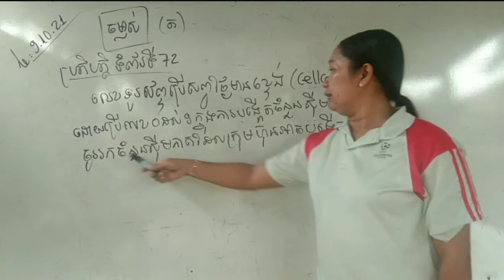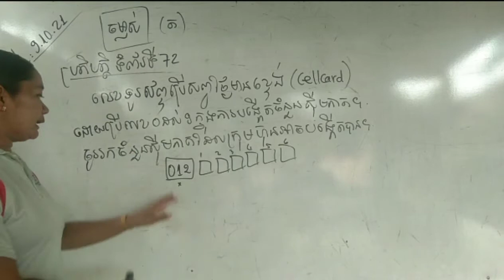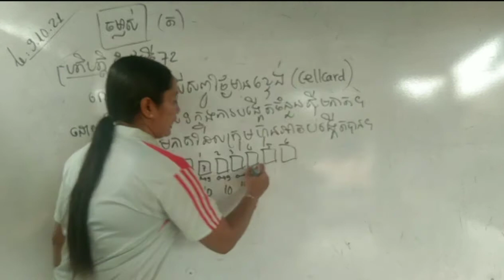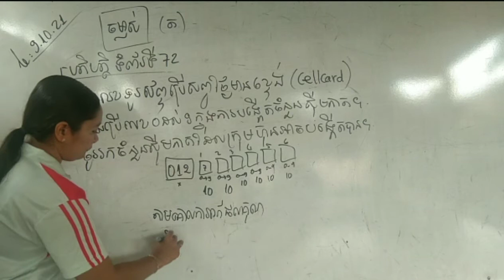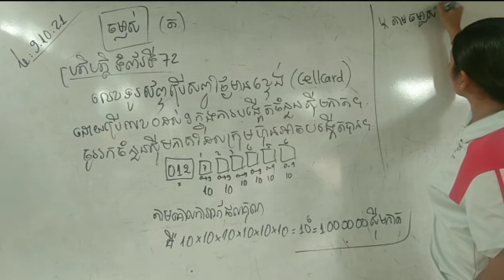ចម្លាស់ រកចំនួនសុីមកាត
ថ្នាក់ទី១០